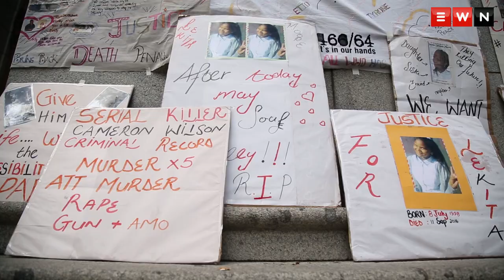Cape Town serial killer handed four life sentences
The 20-year-old was on Thursday handed four life sentences plus an additional 71 years. He was convicted of five murders, attempted murders, rape and assault.

Wilson was arrested in September for stabbing 18-year-old Lekita Moore 98 times and leaving her naked body on a field in Valhalla Park.

Judge Chantal Fortuin says the murder shocked the court and the entire Western Cape.

Produced by: Bertram Malgas